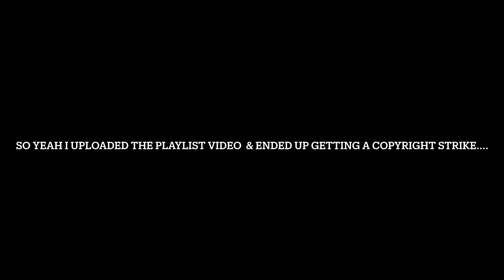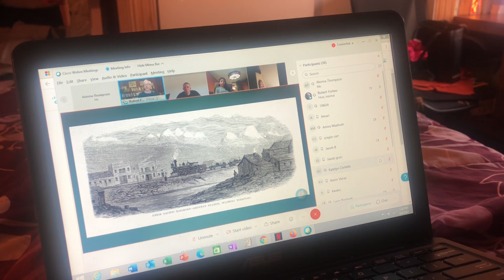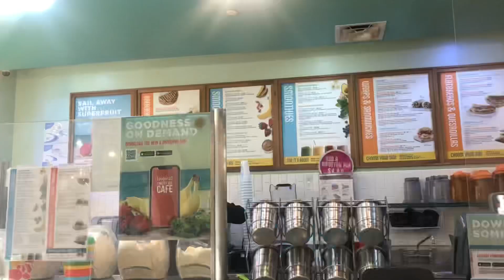ANOTHER WEEKLY VLOG: I GET MY BRACES TIGHTENED FOR THE FIRST TIME, GYM, & MORE !!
0:00-2:30 Failed Playlist Video/Grwm
2:30-4:58 Listen to Me Ramble
4:59-7:37 Gym & Smoothies with My Bestie
7:38-12:35 Braces Update ft. My Friends

- any questions leave them down below
-  let me know what you wanna see next !

age: 20